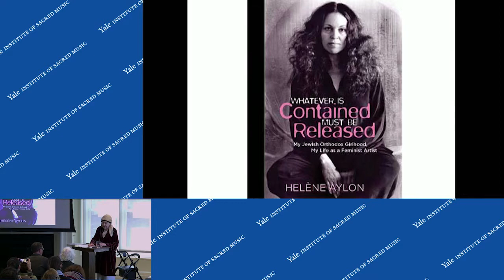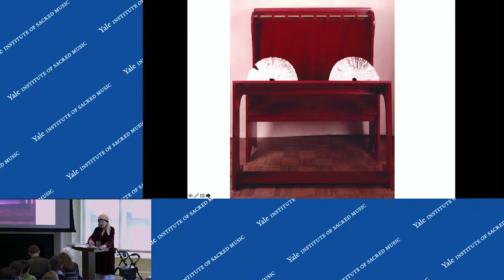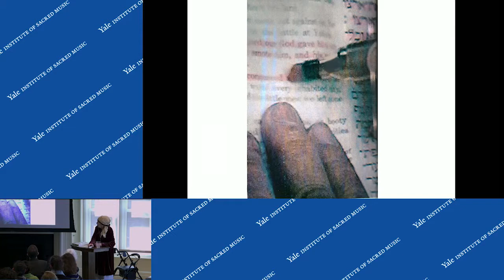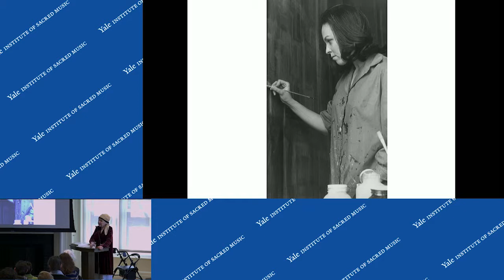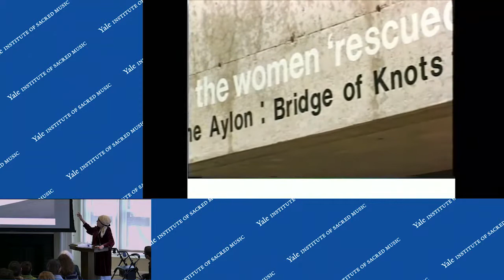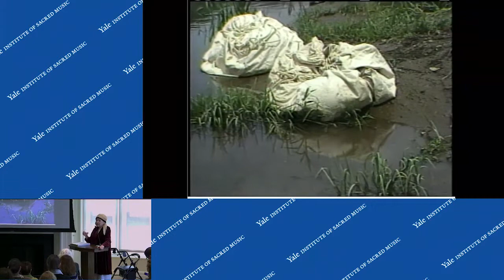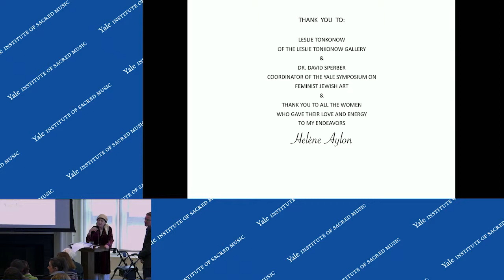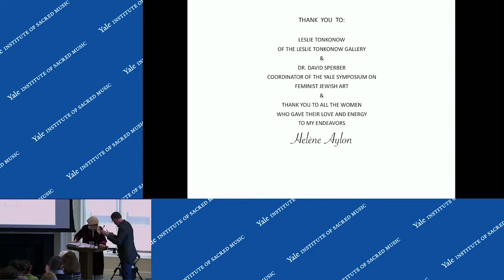Helène Aylon: Deconstructing God Through a Feminist Lens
Conference:
New Perspectives on Jewish Feminist Art in the United States
Yale Institute of Sacred Music
Sunday, April 7, 2019
Organizer: David Sperber, Yale Institute of Sacred Music

Artist Talk
Chair: Laura Worden, Yale Institute of Sacred Music
Deconstructing God Through a Feminist Lens
Helène Aylon